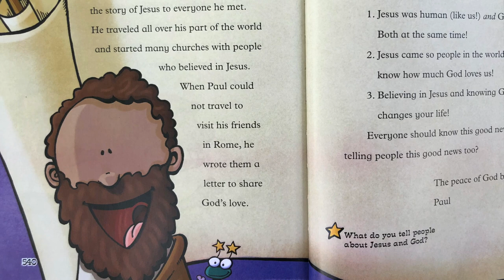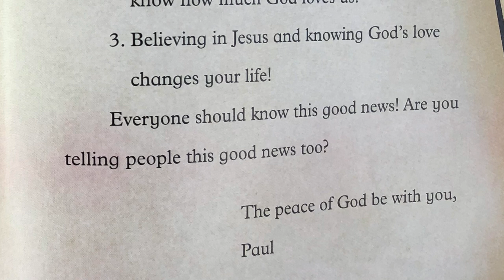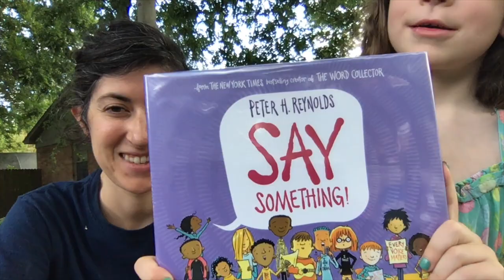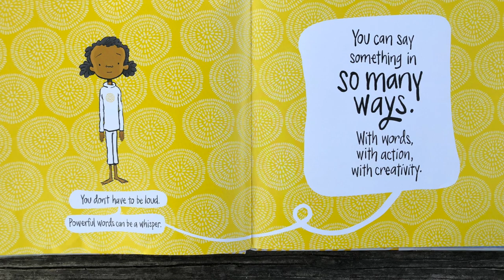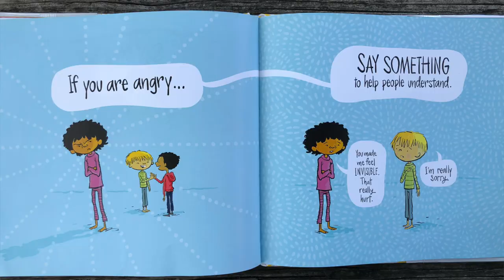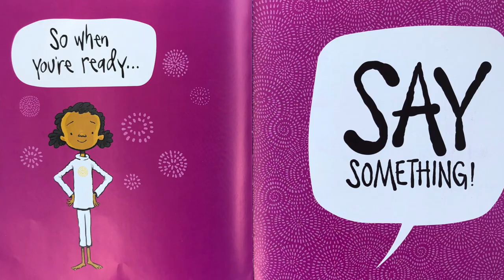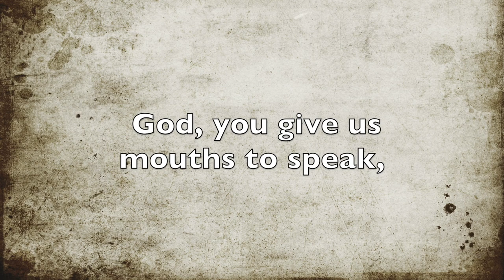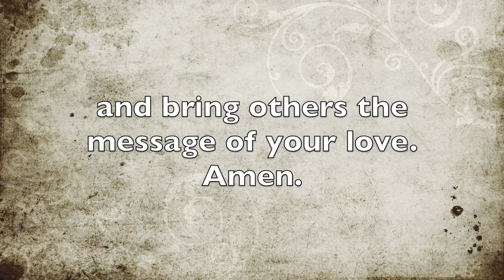Paul's Letters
Today, we're talking about how Paul encouraged churches and spread the Good News by writing lots of letters! Paul's letters make up much of our New Testament.

We can be like Paul - encouraging one another in faith, sharing the Good News with others, and using the power of our words to be a blessing.

Here are some follow up questions you can ask your kiddos later!
1) What were the 3 things Paul wrote in his letters?
2) If you were going to write a letter to the church, what would you say?
3) How can you "Say Something" with your words this week?

Book: "Say Something" by Peter H. Reynolds